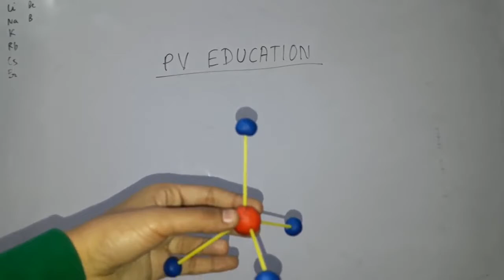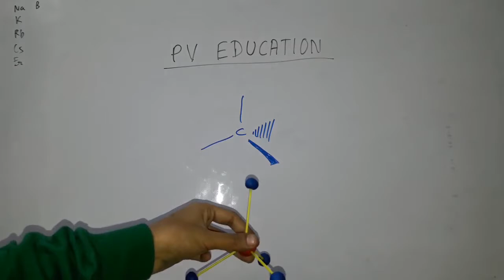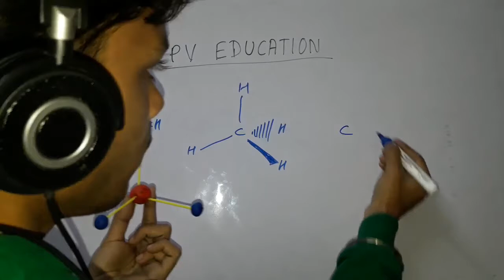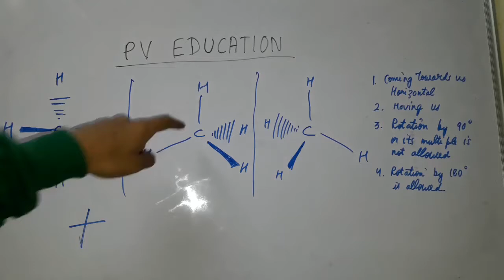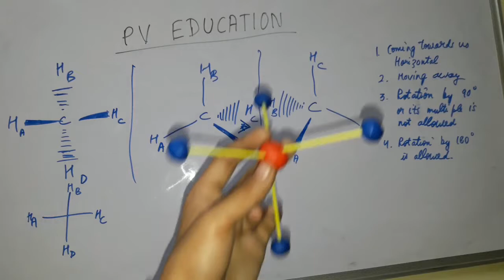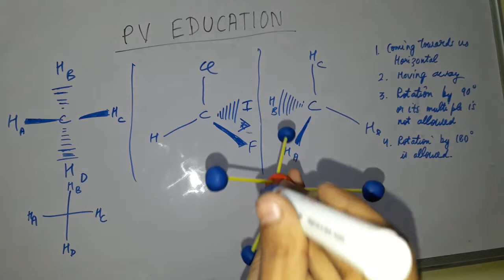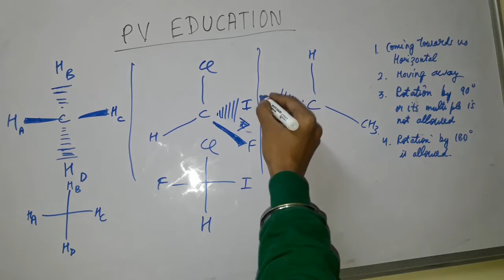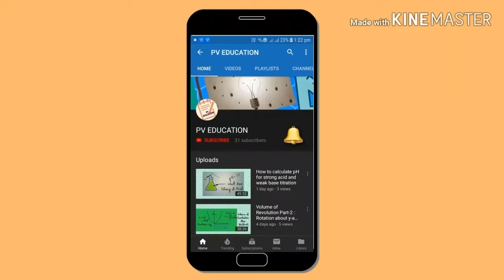Stereochemistry | How to convert Wedge Dash to Fischer Projection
This video explains what is Wedge-Dash and Fischer projection formula and how Wedge-Dash formula can be converted into Fischer projection formula . More videos on stereo-chemistry will be uploaded soon .

LINK TO Lewis and resonating structures

LINK TO Molecular Orbital Theory(MOT)